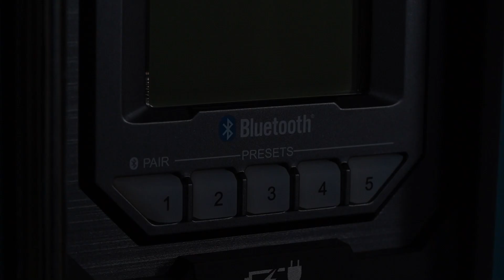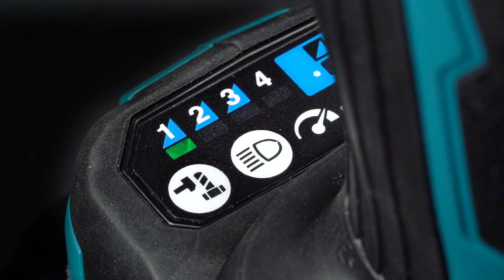Makita Power Tools 18V Collection #1 DE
makita.ch
Makita SA Switzerland

DMR series : DMR115, DMR301, DMR202, DMR056
MR series : MR004G, MR007G, MR056G